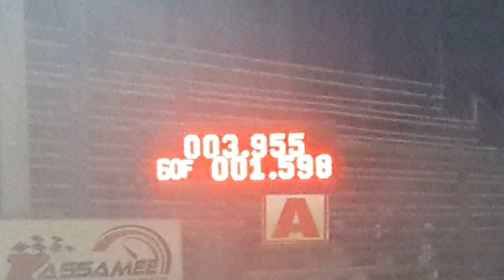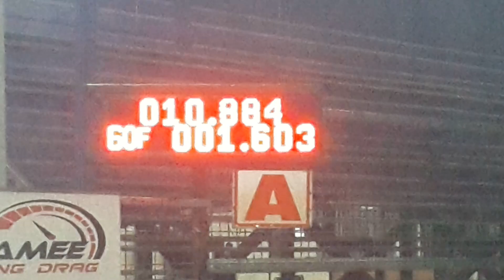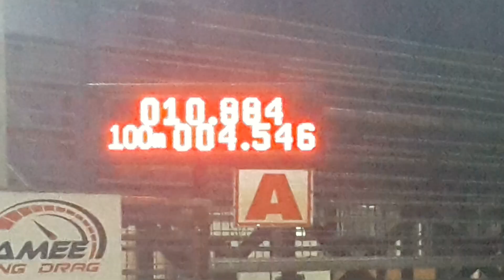กระบะออนิว & เชฟตาหวาน เจมส์ยานยนต์ & โรงกลึ่งมงคลอยุธยา เทส สนาม 14 EP4.